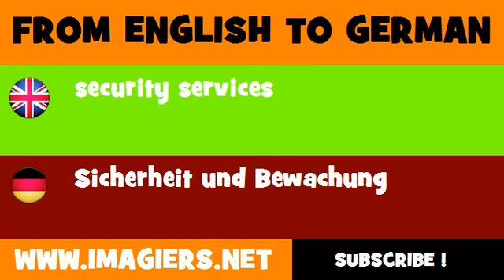FROM ENGLISH TO GERMAN = Security services